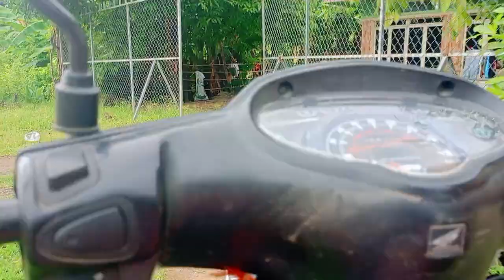ពោតដុះល្មមធ្វើជើងហើយ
Landscape in my corn field